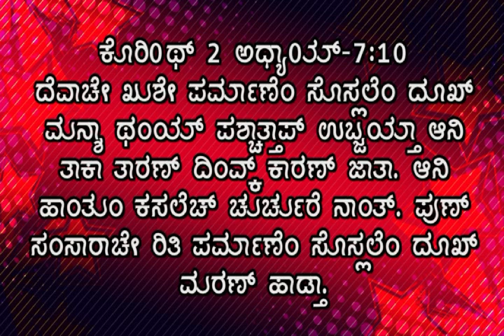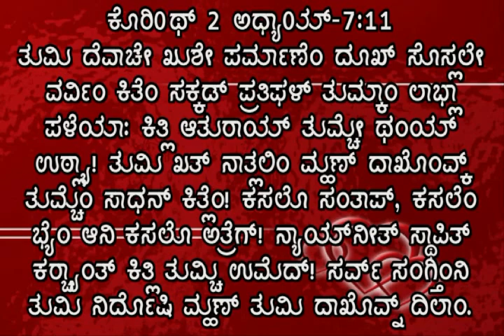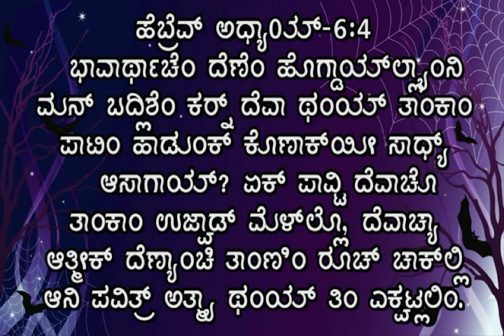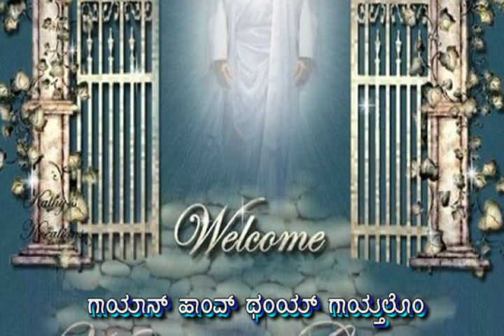Santap Mugdata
Album : Somyacho Tallo